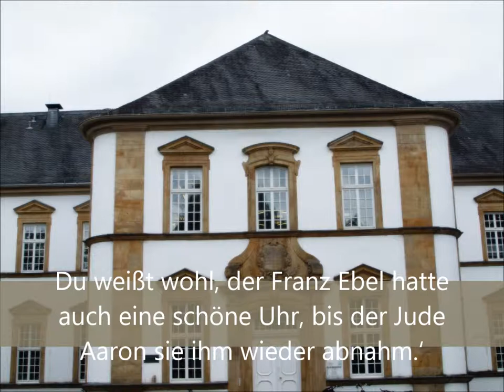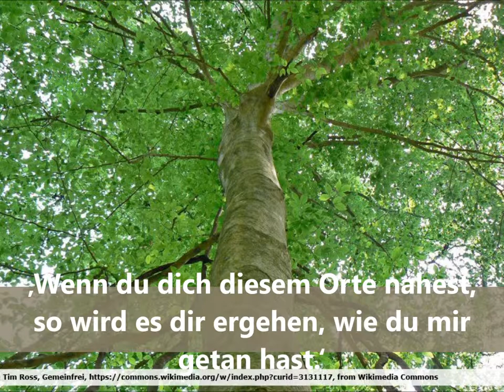A. von Droste-Hülshoff: Die Judenbuche 3 – Dieter Hattrup liest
3. Deutung. Die Novelle ist nicht sofort und auf den ersten Blick verständlich, weil so viele Handlungsstränge durcheinander laufen: Mord, Antisemitismus, Waldfrevel, Wilddiebstahl, extreme Armut, und dann der gutmütige Gutsherr von S. Man fragt sich, was bei dem Potpourri der Motive der leitende Strang ist. Und es dauerte auch einige Zeit, bis mir das verborgene Leitmotiv langsam dämmerte. Die Vielzahl der Ereignis-Schnitzel gehört unbedingt zum Leitmotiv, ich meine das Hauptmotiv heißt die Unbestimmtheit der Schuld. Die Schuld und auch die Sühne für diese Schuld wandern, durch die Jahre, von der einen zur anderen Person, von einer Tat zur nächsten. Und das macht die ‚Judenbuche‘ zur Weltliteratur, weil das Thema dieser Unbestimmtheit sonst selten zum Thema gemacht wird, weil es kaum wahrgenommen wird.